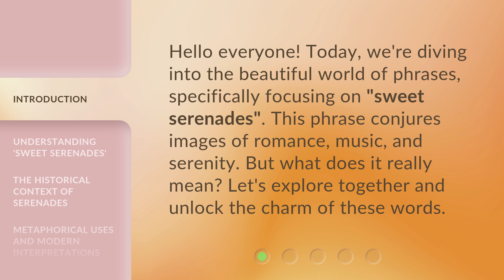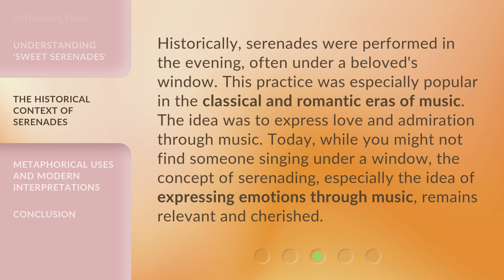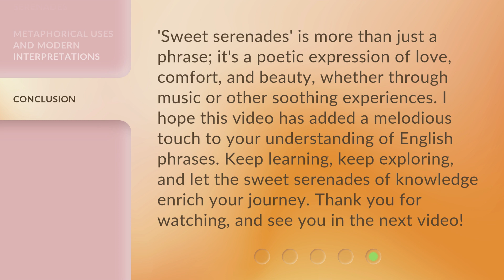Sweet Serenades: Unveiling the Melody of Words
00:00 • Introduction - Sweet Serenades: Unveiling the Melody of Words
00:29 • Understanding 'Sweet Serenades'
01:08 • The Historical Context of Serenades
01:39 • Metaphorical Uses and Modern Interpretations